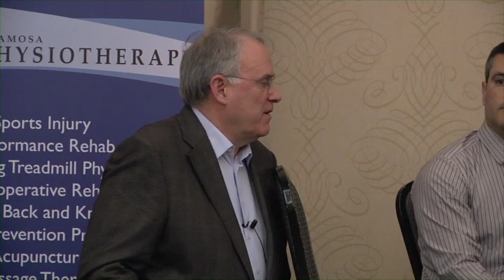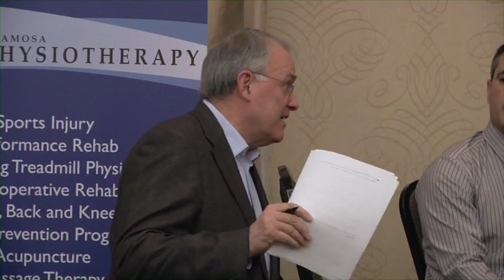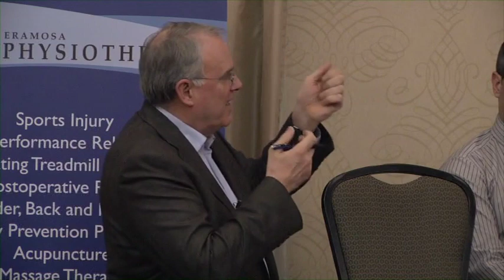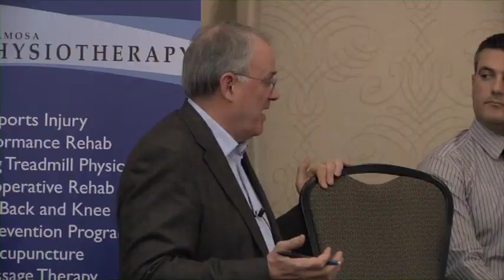A Concussion Symposium with Ken Dryden